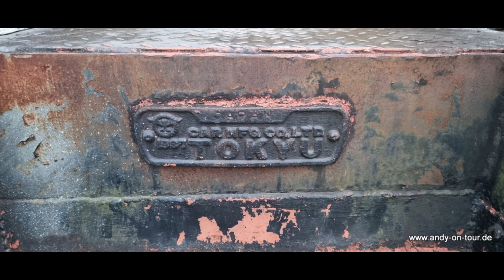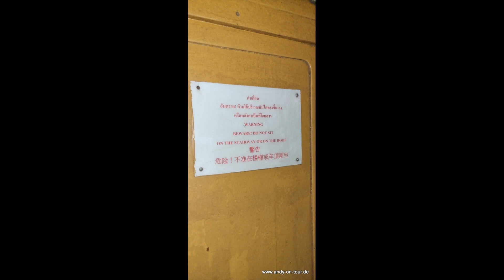Thailand - Chumphon - Bahn Ausbesserungswerk Slideshow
Euer Andy-On-Tour